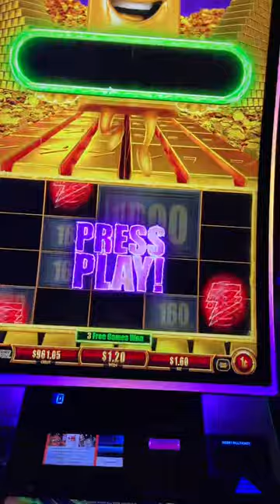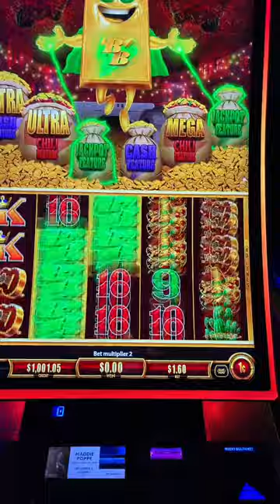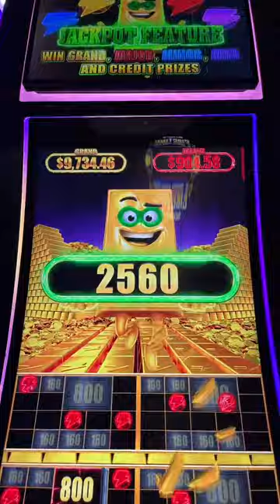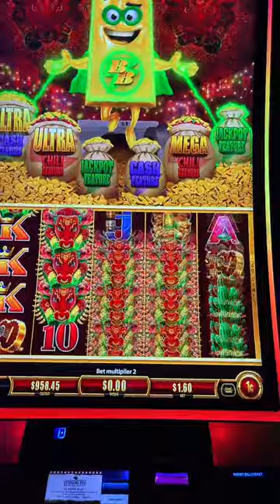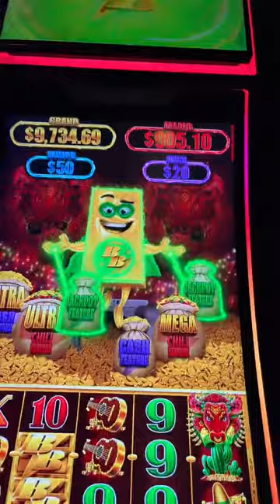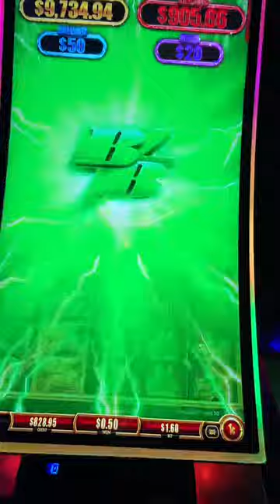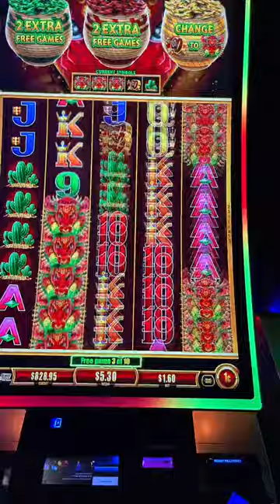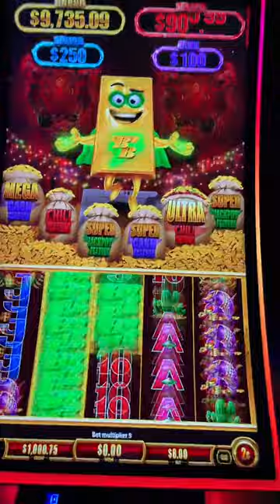NEW SLOT Machine - Bolt Bullion